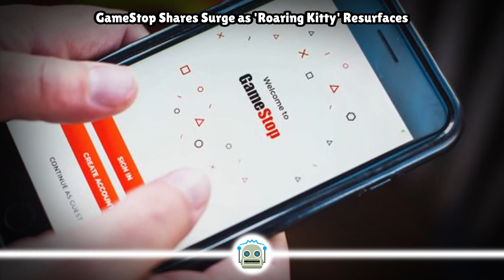GameStop Shares Surge as 'Roaring Kitty' Resurfaces...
GameStop shares surged more than 72% on Monday after trader Keith Gill, known as 'Roaring Kitty,' resurfaced online following a three-year hiatus. Gill, a former financial analyst, gained fame in late 2020 for encouraging retail investors to buy Game...